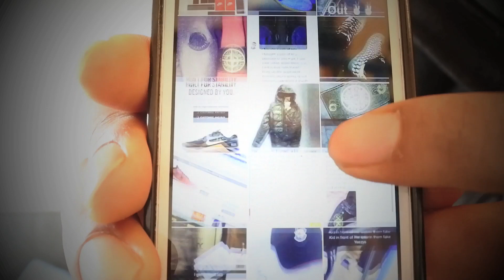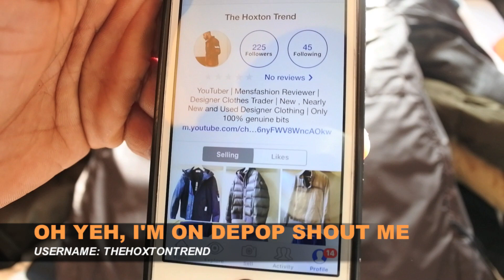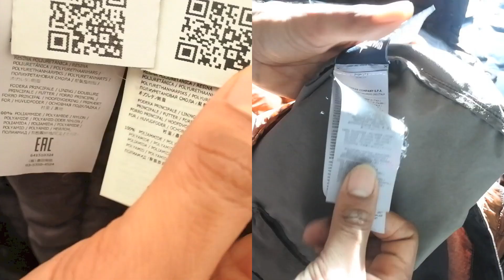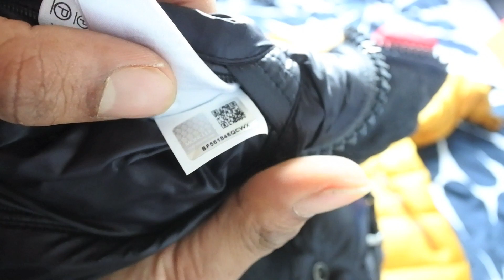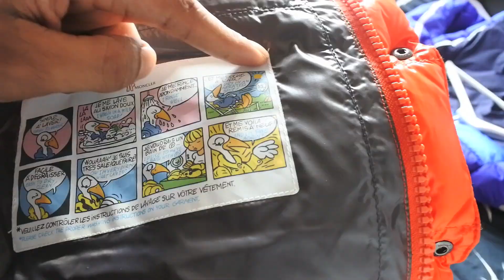MONTHLY DESIGNER COLLECTION | TheHoxtonTrend | Stone Island Moncler Burberry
✶ DEALS WITH HOXTON ✶
CLAIM £5 OFF your first order with TheIdleMan, cool brands like, Nudie Jeans, Edwin, North Face, HUF, Vans, Levi's and lots more, simply click below.

GET 10% OFF your next order at Sneakers N Stuff, simple click through and as your browsing the site a pop-up box will appear asking for your email and offer you 10% Off your purchase.

Finally managed to get the MDC video up and was keen to share this months collection with you, I've got quite a few nice pieces in. After this month I won't be trading in jackets as much so this will more or less be the last of the winter jackets from myself. Enjoy

✶ IF YOU WANT TO BE SOCIAL ✶
Snapchat:  JetSetJones                   [Follow me day to day and see what I’m up to]
Insta:          TheHoxtonTrend           [Dedicated my Instagram to all you guys, so send your pics]
Twitter:      TheHoxtonTrend           [Hoxtons finds latest deals, cool items & best places to shop]

✶✶ UP & COMING VIDS & PROJECTS ✶✶
TK MAXX BILLS CHALLENGE
FAKE VS REAL MAYA
FAKE VS REAL STONE ISLAND
STONE ISLAND MUSSOLA GOMMATA JACKET REVIEW
NIKE.COM TRAINER UNBOXING & REVIEWS
MA STRUM
CP COMPANY
FRANKFURT STREET TOURS
BERLIN STREET TOURS

✶✶ SUPPORT ✶✶
Please remember to LIKE and SHARE the vids with your pals, this really helps the channel to grow, the more we grow the more we can work on bigger and better stuff for you guys.

AND THANK YOU TO EVERYONE FOR YOUR SUPPORT SO MUCH APPRECIATION